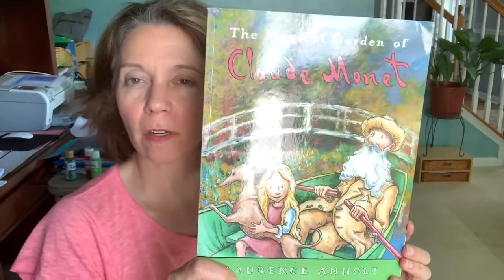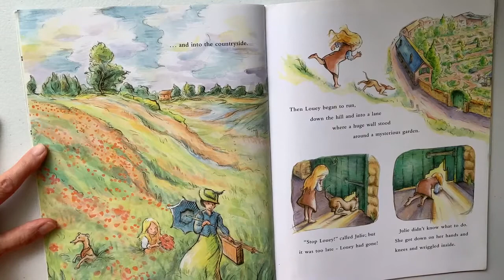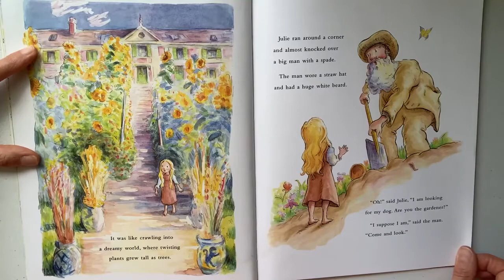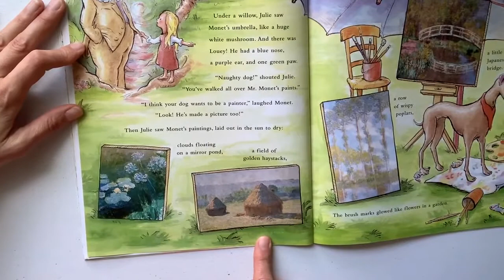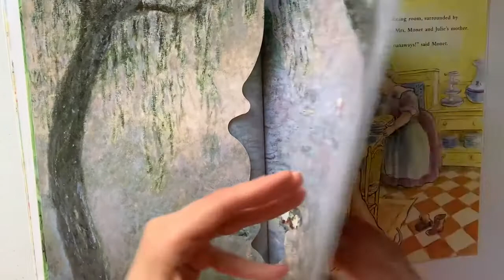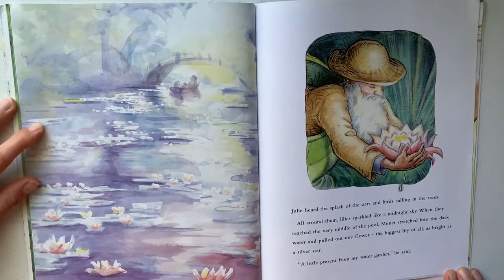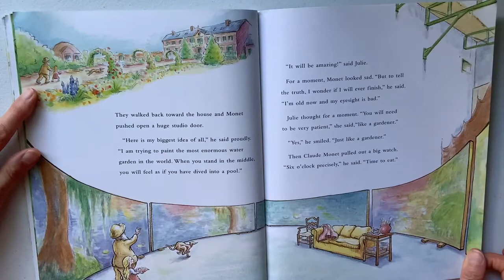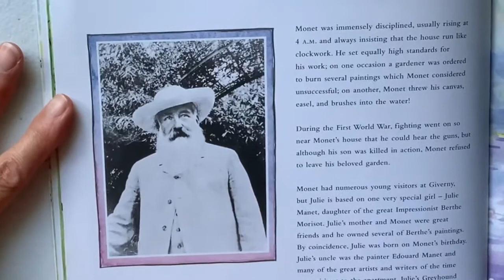Monet book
Book reading on "The Magical Garden of Claude Monet"
by,
Laurence Anholt